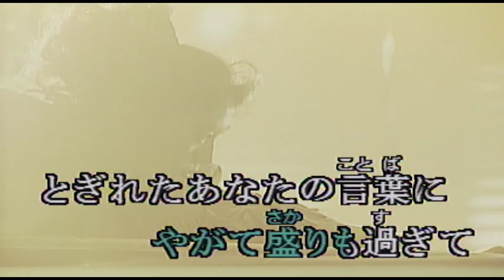（カラオケ）終止符 / 原大輔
熱病にも似た夏に日・・・
›1985年
›作詞：来生えつこ　　作曲：来生たかお